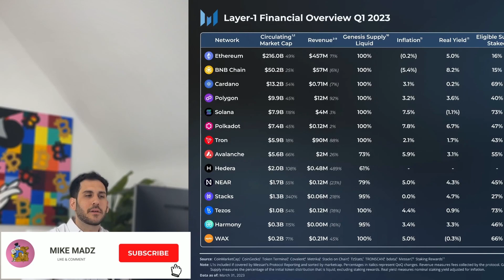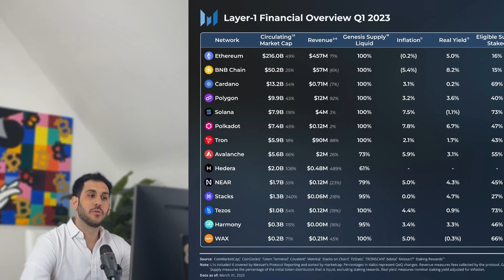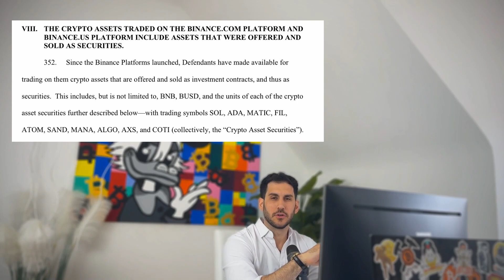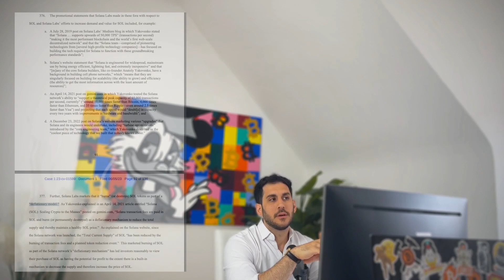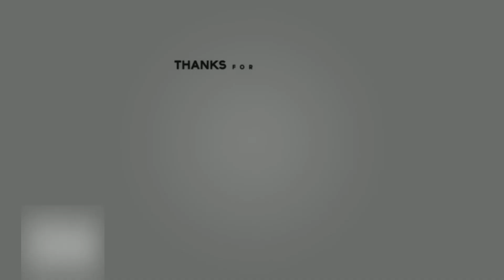Did the SEC just END Solana? (SOL UPDATE)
In this solana news update video we first compare recent sol metrics to other blockchains and altcoins and then dive into what happens if solana is going to be considered a security and its mplications on the solana price and future.

🔻🔻🔻 MY RECOMMENDED CRYPTO EXCHANGE 🔻🔻🔻
to sign up for Crypto.com and we both get $25 USD